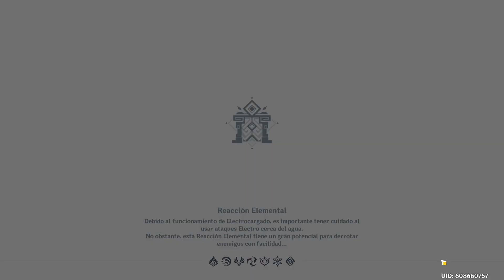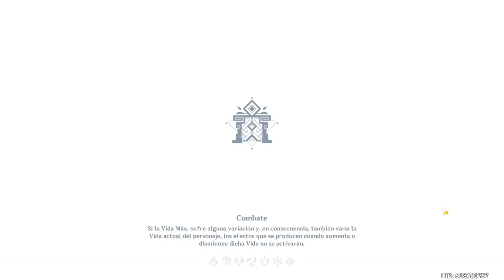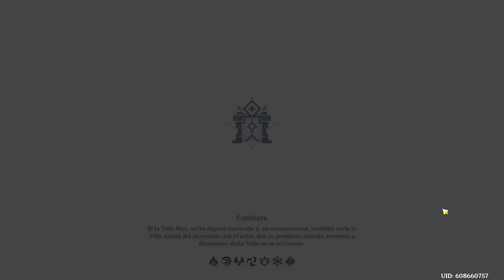Genshin Impact - Misión de Arconte; Una Estrella en Ascenso (Parte 3)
Eyy muy buenas a todos gentee, aquí os traigo un nuevo video de genshin impact donde volveremos a seguir haciendo la misión de arconte de liyue, esta vez si para terminarla y seguir adelante en el futuro, en el video combatiremos contra tartaglia y contra un monstruo antiguo derrotado pen la antiguedad por Rex Lapis (Morax) entre otros sucesos, disfrutadlo ;)

Server de Guild Wars 2: Bahia de Baruch